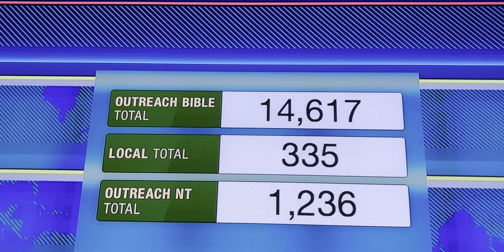The Blood Is Still There/When I See The Blood-Joseph Larsen